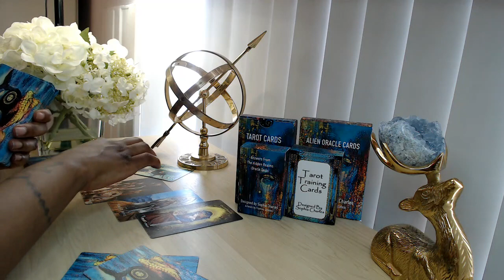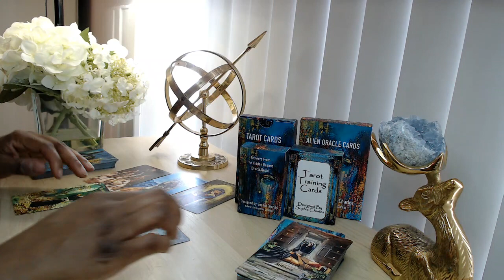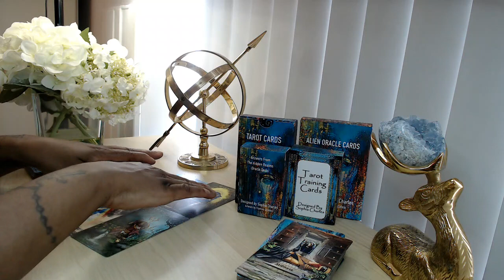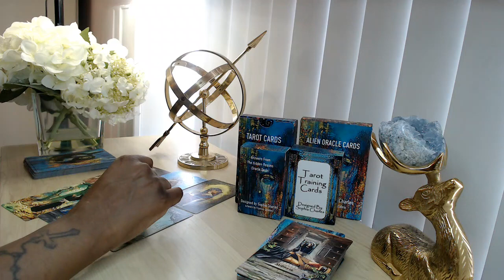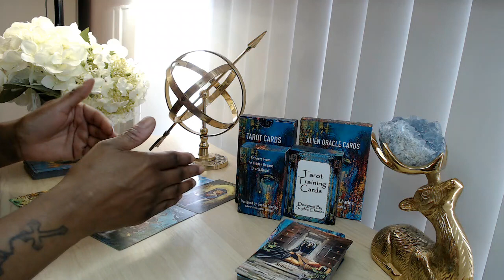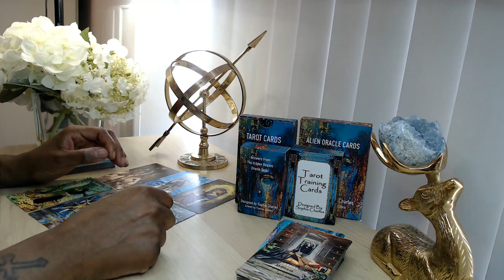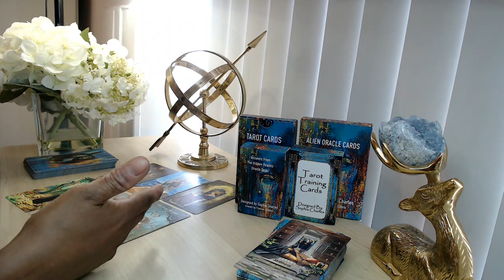GEMINI TAROT LOVE READING ❤️ Clearing up misunderstandings ~ Starting Over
Hi, my name is Sophia.  I hope you enjoyed your tarot reading. Welcome To The NEW EARTH COMMUNITY 🤪